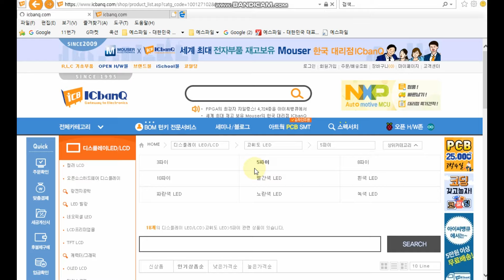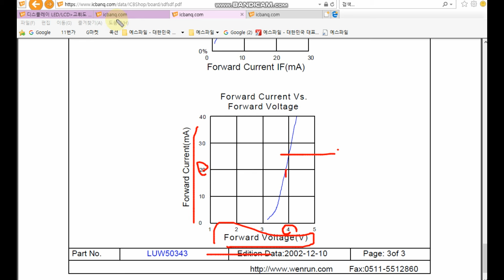LED수리 납땜 특별한 방법 LED등 망가져도 버리지 마세요 led repair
고장난 LED 모듈에서 LED 칩을 라이타 또는 다리미로 추출해서 고장난 LED등을 수리하는 방법을 알려 드립니다
이 방법이 안정성이 뛰어나고 수명이 다할때까지 사용할수 있습니다
또 다른 방법은 순방향 전압이 높은 5mm짜리 LED를 선택해서 사용을 하여도 무방합니다 일반적인 전파사나 시중에서 판매하는 led로 수리를 했는데 몇시간도 못가 망가진다 해서 알려 드립니다
전파사에서 사는 LED는 대부분 순방향전압이 백색기준으로 3V입니다
3V 보다 높은 전압이 걸려서  망가 지는 거죠
우리가 사야 하는 LED는 순방향전압이 3.8V정도는 되야 하거든요

그래서 링크를 공유 합니다

  [(주)한양반도체] 5파이/화이트/고휘도/WATER CLEAR
화이트 (고휘도) 5파이
 제품코드 :
링크

이곳에서 구입을 해서 이용 바랍니다